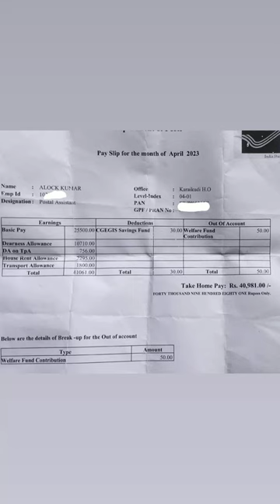ministry of communication postal assistant # my first salary